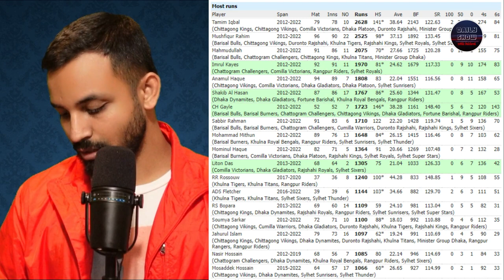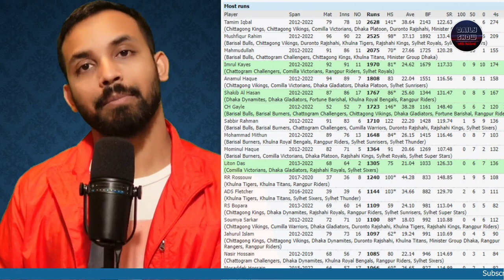483 | ইমরুল কায়েসের নেতৃত্বে বিপিএল টি২০ টুর্নামেন্টের শিরোপা জিতলো কুমিল্লা ভিক্টোরিয়ান্স!